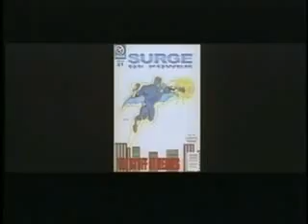Surge of Power: The Stuff of Heroes - Movie - Theatrical Trailer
This is the theatrical trailer for the movie "Surge of Power: The Stuff of Heroes," a 35mm feature film released in 2006.  This trailer played as a preview to other movies during a limited theatrical release that started with a red carpet premiere at the Laemmle Sunset 5 Theater in Los Angeles on March 24, 2006.  The theatrical release ran from March 2006 through May 2006 in select cities.  The movie introduces the world's campiest superhero to hit the big screen since the 60s!  A science-fiction parody that puts the fun back into crime fighting!  Surge of Power: The Stuff of Heroes is a campy action-adventure story of an original comic book superhero.  It pays tribute and homage to many films, television programs, and comic books in the science-fiction and fantasy genres.  Good natured fun for all ages, and it treats the audience to 20 familiar science-fiction and fantasy faces!  How many celebrities do you recognize? Haven't seen the movies? Check them out